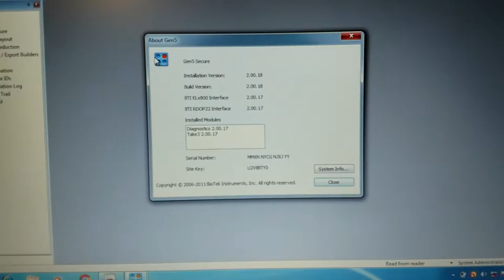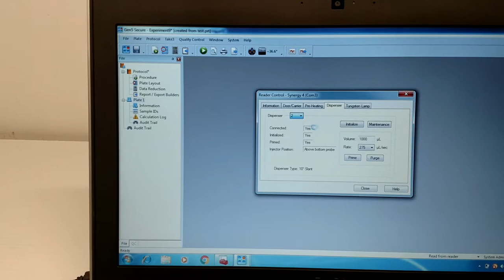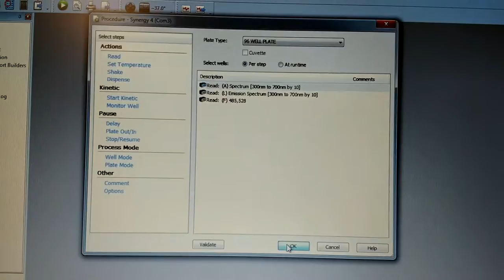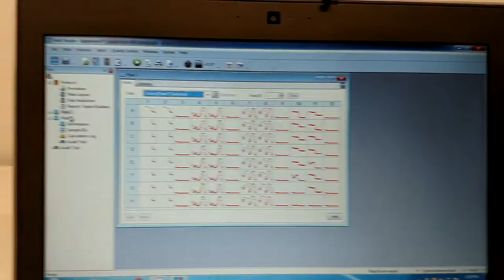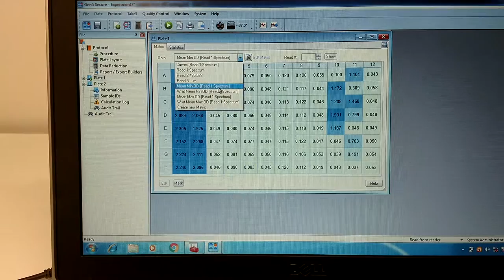BioTek Synergy 4 Fluorescence Absorbance Microplate Reader [BOSTONIND] - 13279